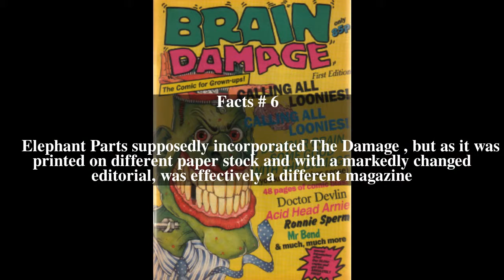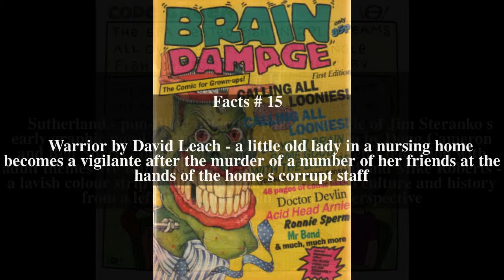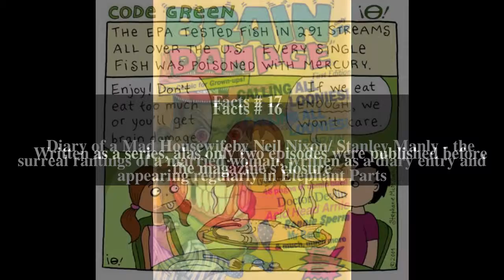Brain Damage (comics) Top # 17 Facts